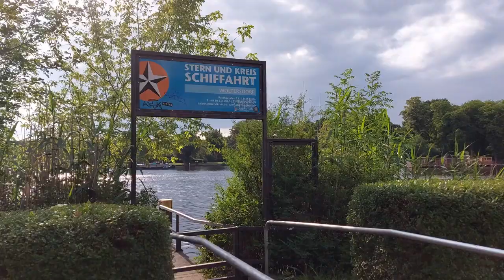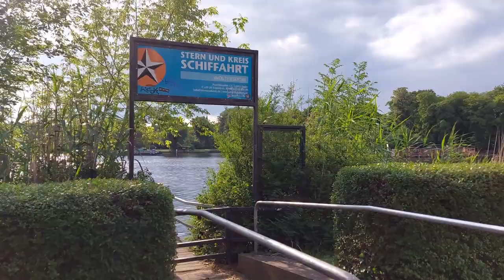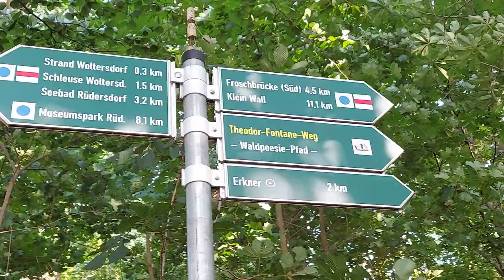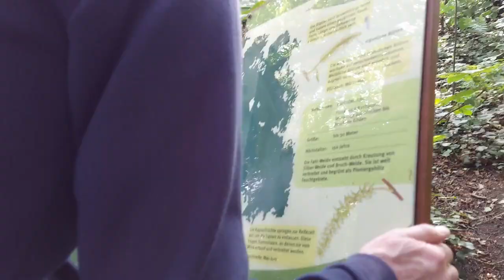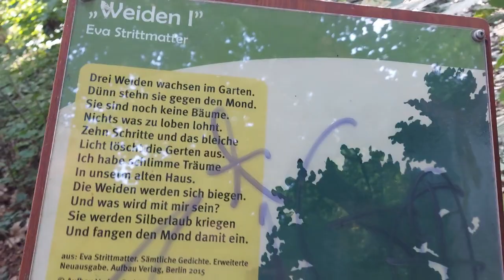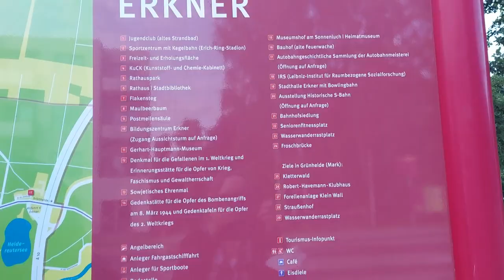Rüdersdorf - Woltersdorf - Erkner - Vlog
Hey, schön, dass du da bist. Bleib doch gleich hier, indem du ein kostenloses Abo da läßt.
Mein Kanal ist so vielseitig und bunt wie das Leben.
Dich erwarten hier coole, lustige aber auch ernste Videos wie coole Let's Plays, tolle Vlogs, interessante Reisevideos, spannende Challenges, chaotische Kochvideos, Buchvorstellungen, Keyboard-Videos und vieles mehr.
Sei bei Premieren im Live-Chat mit dabei oder hinterlasse einen Kommentar.
Teile Kathy's Memories gerne mit deinen Freunden.

Hab viel Spaß & liebe Grüße,
Kathy